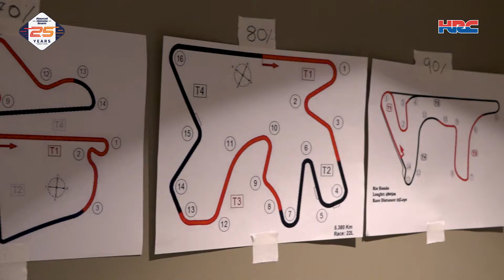Rehabilitación hombro izquierdo de Marc Márquez pretemporada MotoGP 2019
Video de la Rehabilitación del hombro izquierdo de Marc Márquez pretemporada MotoGP 2019.